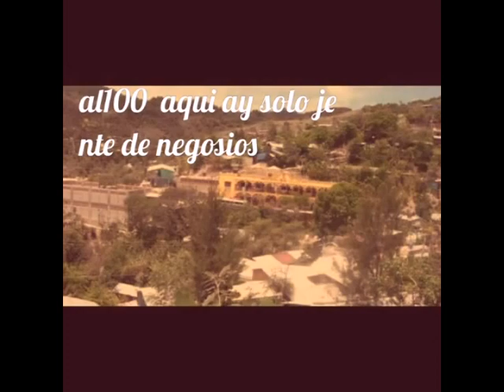SANTIAGO AMOLTEPEC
PADELANTE PA ENFRENTE A TODO CON TODO Y SIN RETROSEDER